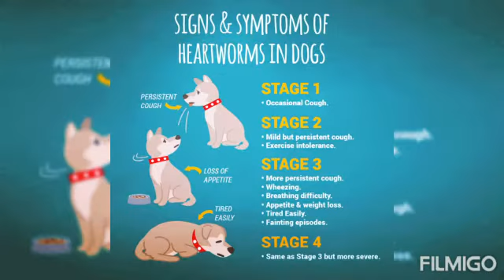Most dangerous diseases in dogs.